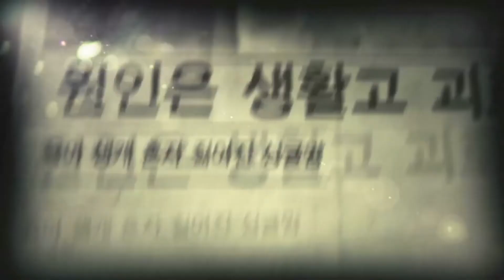[KTV국민방송] 특별기획 가족, 행복의 재발견 예고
설날 아침 가족이 한자리에 모이기도 힘들다는 요즘, 과연 가족은 의미는 무엇이고,
행복한 가족이란 무엇일까요?

KTV 특별기획 '가족, 행복의 재발견'에서는 가족행복이 사회에 미치는 영향과 중요도를 다시 한 번 되짚으며 더불어 국민행복/행복가족을 위한 가족정책 방향은 무엇인지 알아봅니다.

1월 30일 목요일 오후 1시 5분 여러분의 많은 시청 바랍니다.